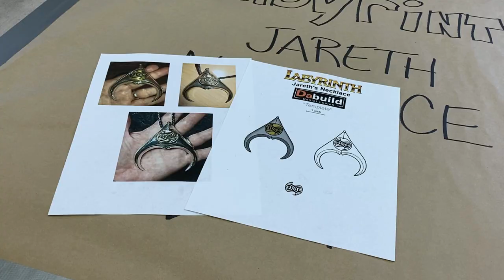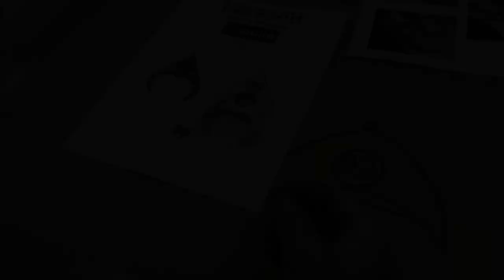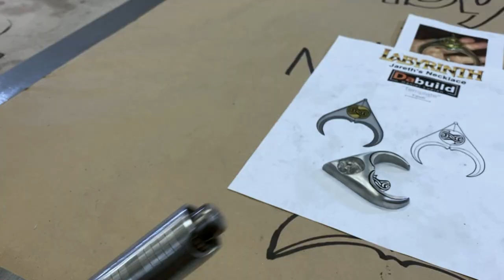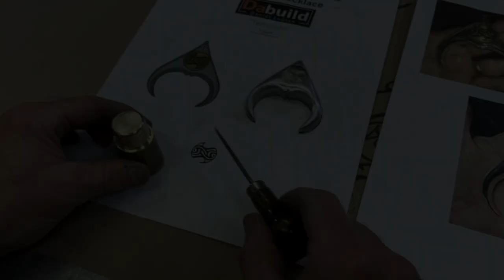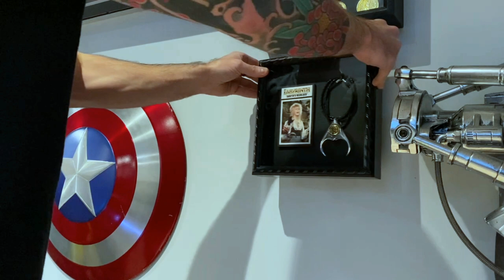Making David Bowie Necklace from the LABYRINTH (1986)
From the movie that set my life in motion: Jareth's NECKLACE from the LABYRINTH with the late David Bowie.  I always wanted this prop so it was time for me to build one and give it the love that it deserves.

This Magical Fantasy
Purchased on Envato Market
Standard license to use